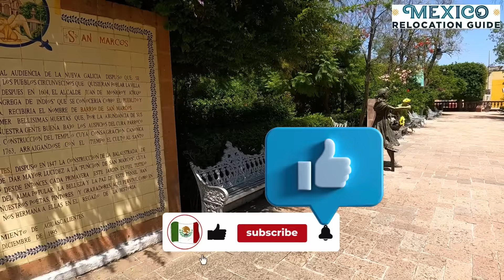Living in AGUASCALIENTES- The AFFORDABLE and Safe City in Mexico You DIDN'T KNOW About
Come explore Aguascalientes with us!  A peaceful city with a rich history, clean streets, and friendly locals. You'll get an in-depth look at the cost of living, housing options, and what daily life is like in this beautiful, up-and-coming city.

🏡 Cost of Living Highlights:
Furnished studios in downtown start at $350 USD/month
High-end 3-bedroom homes in the north cost around $1,500 USD/month
Utilities range from $20-$30 USD for water and $15-$25 USD for electricity

A couple can live a very comfortable life in aguascalientes for under $2,000 USD/Month. And if you rent a home in the mid-range prices, then you can live very comfortably for under $3,000 USD/Month.

In this video, we also cover neighborhoods, medical services, and things to do in Aguascalientes, plus why it’s a great place to start your new life in Mexico.

MexicoRelocationGuide.com